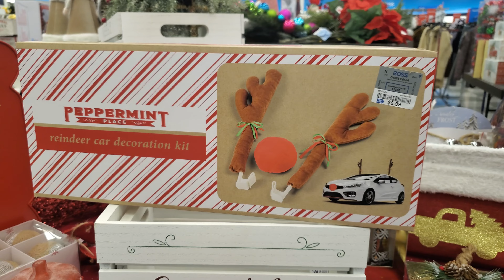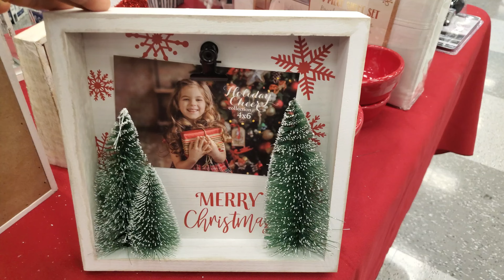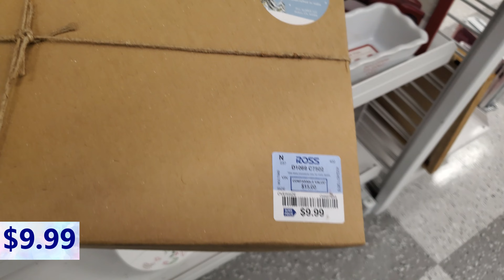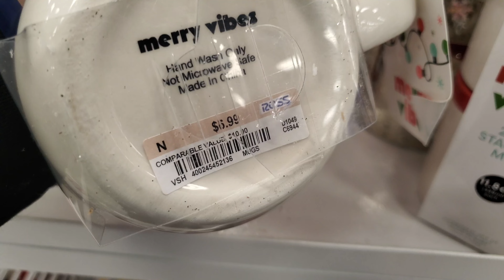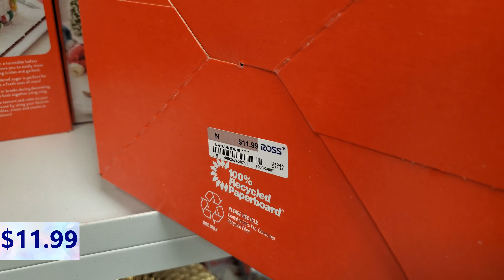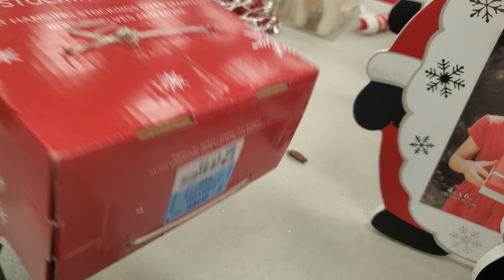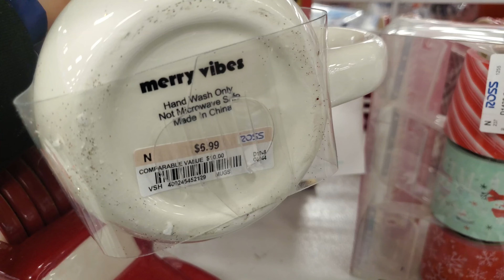Ross Shop with me | ROSS Holiday Home Decor 2022|New Christmas Decor 2022*ROSS NEW FINDS 2022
Come and shop with me at ROSS DRESS FOR LESS for Christmas decor..
They have so many nice holiday decor pieces.